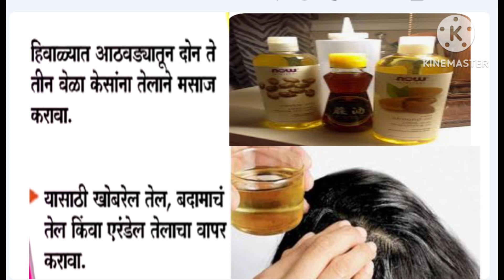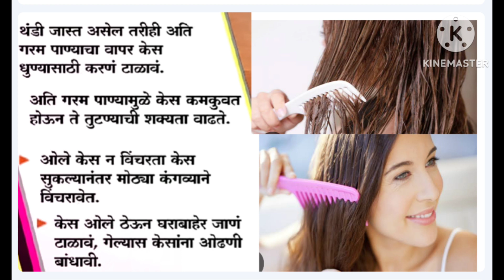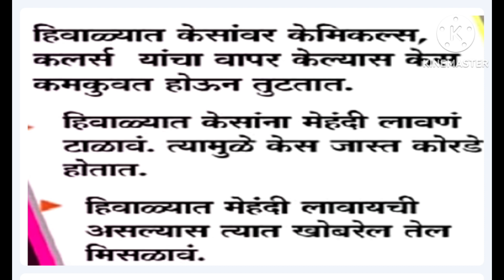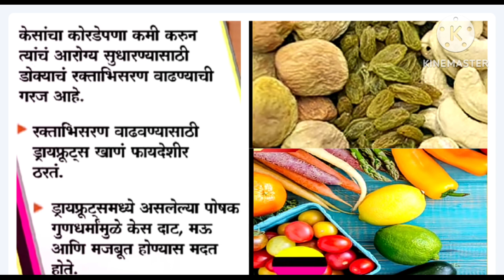हिवाळ्यात केसाची काळजी कशी घ्यावी/Winter hair care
हिवाळ्यात केसाची काळजी कशी घ्यावी
beautiful hair
Silky and shiny hairs

  नमस्कार मित्र मैत्रिणींनो मी Dr vaishali healthy Life With Dr Vaishali या आपल्या चॅनेल वर तुम्हां सर्वांचे स्वागत आहे. आज मी तुम्हाला या व्हिडिओ मध्ये हिवाळ्यात केसाची काळजी कशी घ्यावी याची सविस्तर माहिती दिली आहे तरी तुम्ही हा व्हिडिओ पहा आणि मला कमेंट करा आवडल्यास नक्की लाईक करा आणि तुमच्या मित्र मैत्रिणींनो शेअर करा धन्यवाद 🙏🙏🙏🙏🙏🙏🙏